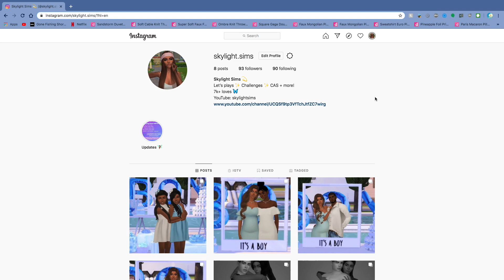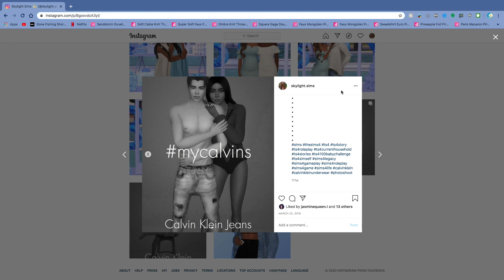The Sims 4 | SIMSELF LET'S PLAY | Part 8: First Time Bowling 🎳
Intro/Outro Music:
hi tom - Summer Plants